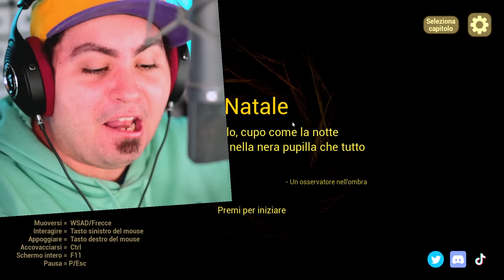AGGIORNAMENTO DI NATALE DI THE BABY IN YELLOW!!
Oggi Giochiamo il Nuovo Aggiornamento di Natale di The Baby in Yellow! Siete Pronti a Spaventarvi con il Nostro Bambino Giallo?? 😱

Lyon Out!